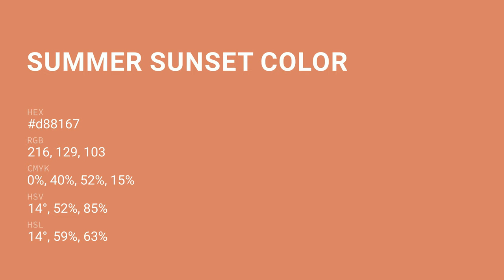Summer Sunset color d88167 hex color - Red color - Cool color d88167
What color is Summer Sunset ? d88167 hex color - Red color - Cool color d88167

Hex d88167 Color Code is also known as Summer Sunset color.